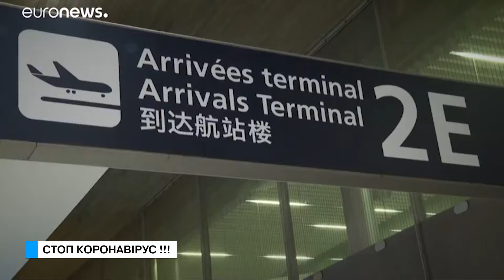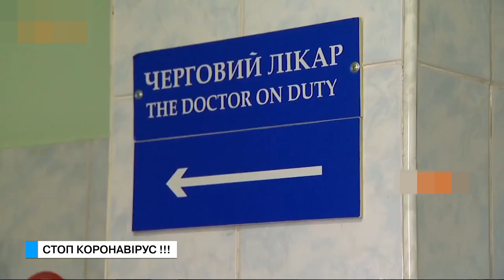Спеціальний репортаж. Стоп коронавірус!!!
В Україні на сьогоднішній день офіційно зареєстрований тільки один випадок коронавирусу. Однак розслаблятися не варто, адже в будь-який момент ситуація може змінитися. Медики запевняють - все під контролем.